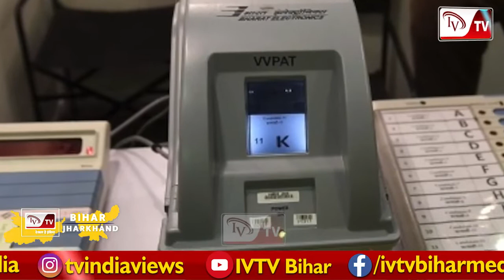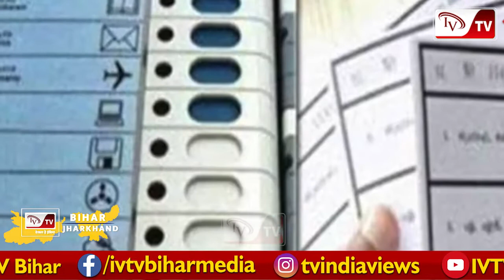151 पंचायतों में उम्मीदवारों की किस्मत आज होगी तय...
151 पंचायतों में उम्मीदवारों की किस्मत आज होगी तय...